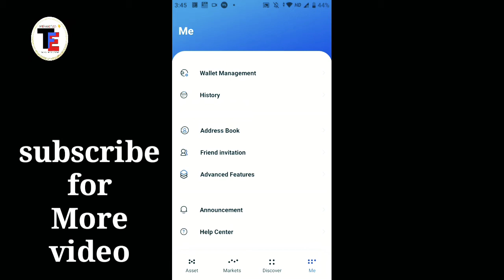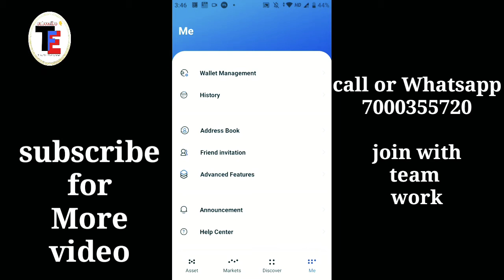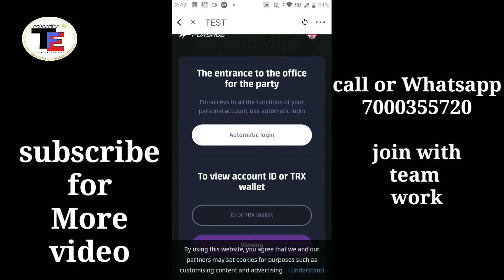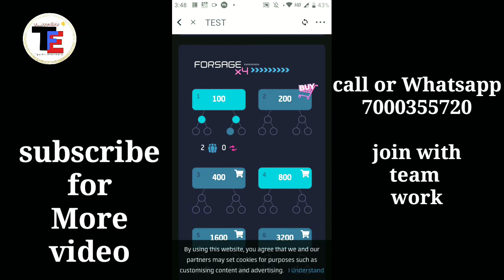How to open forsage id in Tron link pro